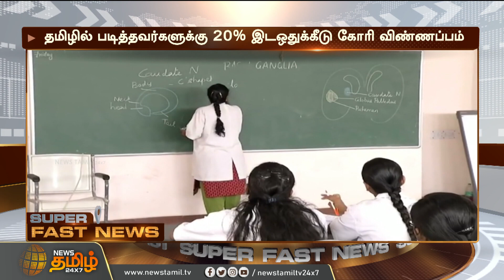கோவில் இடிக்கப்பட்டு பள்ளிவாசல் கட்டப்பட்டதா? | Varanasi | Gyanvapi Mosque | NewsTamil24x7